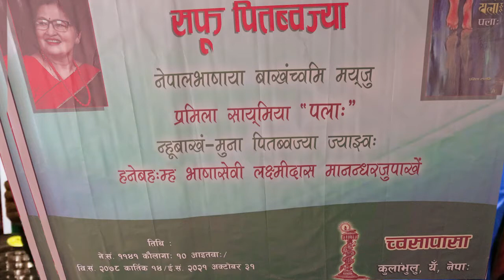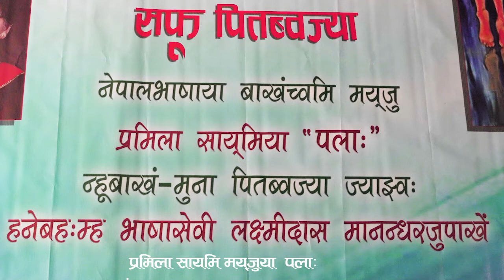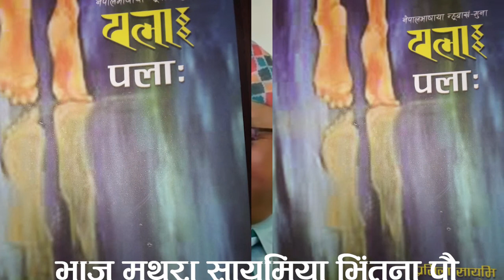Pramila Sayami यात MathuraSayami vintuna Pau